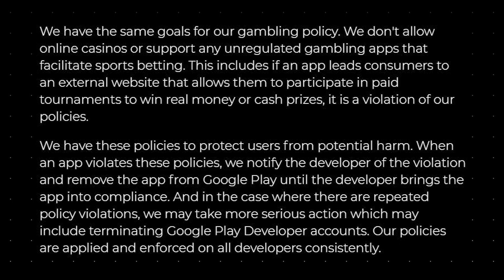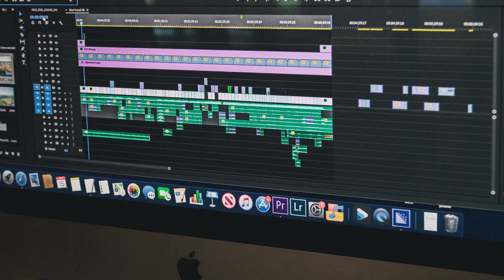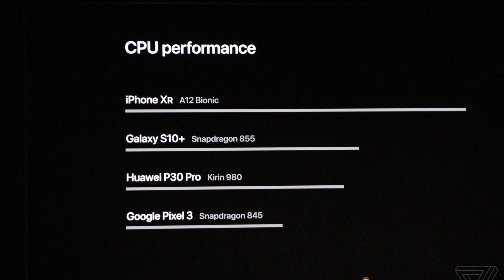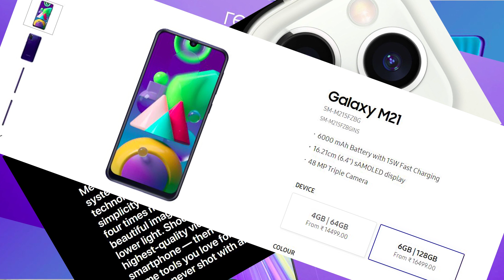WEEKLY TECH: Paytm ban, Apple studio headphones, Sundar eco pledge |EP.6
This week tech news:

intro: (0:00)
Paytm ban: (0:16)
apple studio headphones: (1:21)
Qualcomm 875 vs Apple a14 bionic: (1:55)
Google CEO Sundar pichai's pledge: (2:41)
Samsung's new camera sensor: (3:44)
harmony os announced: (4:37)
xiamoi's new heart rate sensor: (6:18)
outro: (6:52)